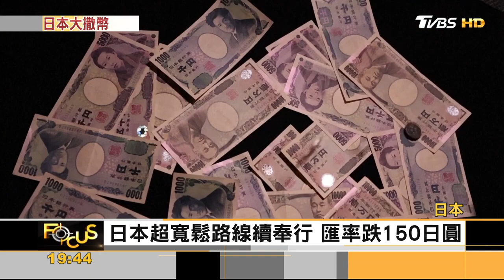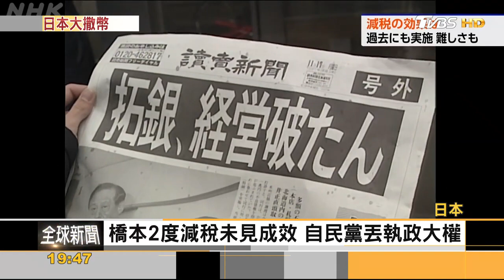日相岸田撒17兆日圓 減稅.加薪.補助救經濟｜方念華｜FOCUS全球新聞